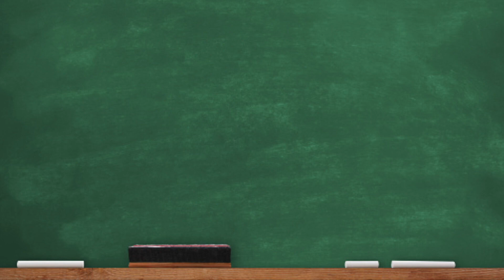Professor Steam - STE(A)M Challenge: muziekinstrument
Professor Steam en zijn assistent Lou hebben een nieuwe STE(A)M-opdracht voor jullie: vind een muziekinstrument uit.
Voorwaarden: zorg dat jouw zelfgemaakte instrument een hoge toon en een lage toon heeft en maak daarmee een liedje.

Veel succes!!